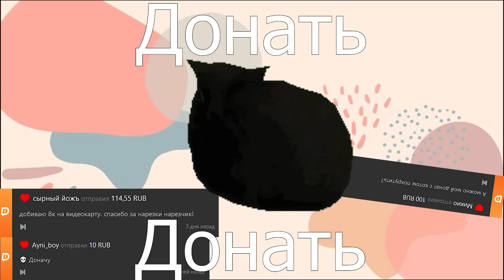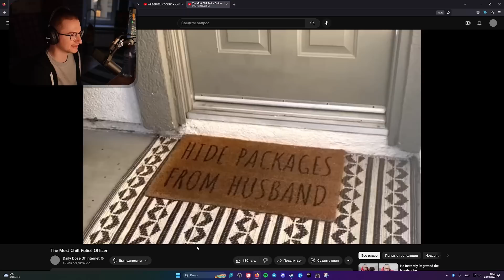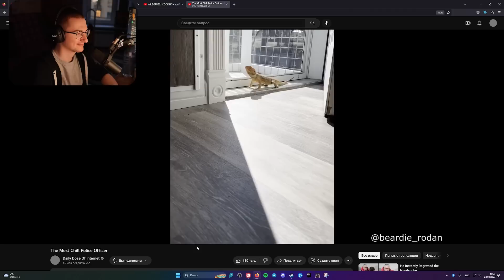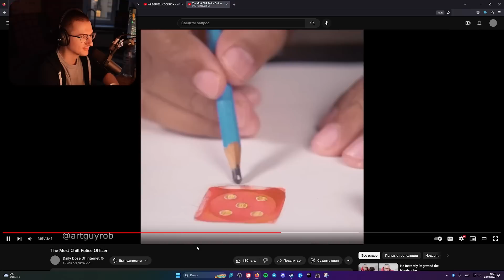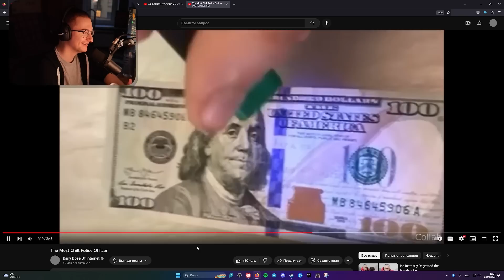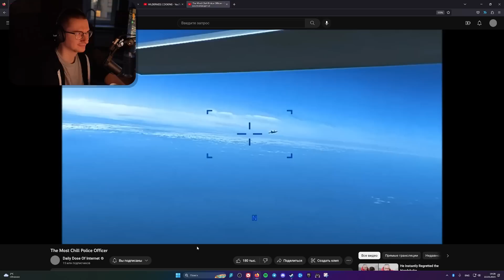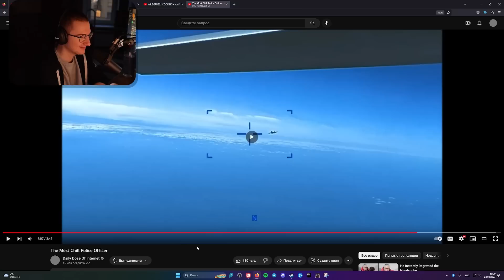Олеша смотрит Daily Dose Of Internet